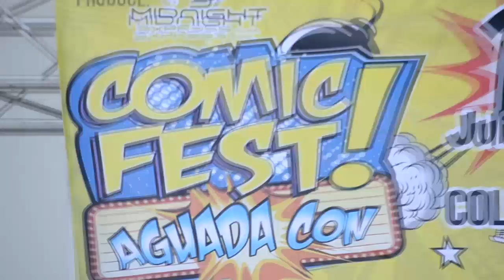AguadaCon Comic Fest Cosplay FanVideo 2-2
Aguadacon Comic Fest July 13, 2014

(Fireworks)